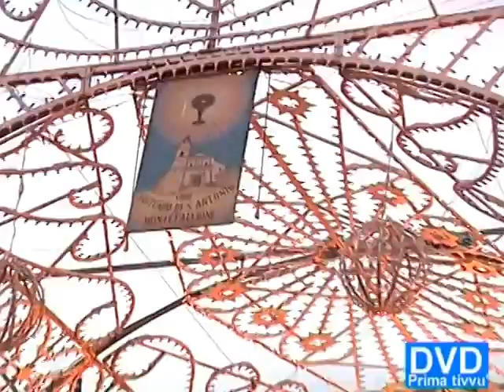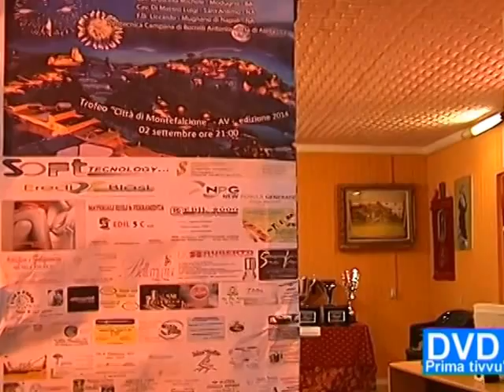Artinquariato e Luminarie Festa Sant'Antonio (Montefalcione 2014)